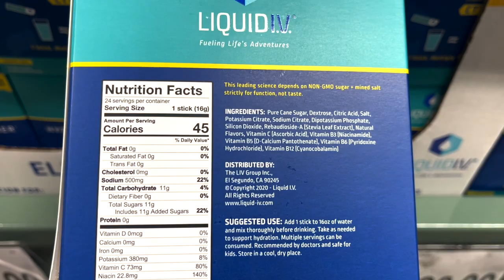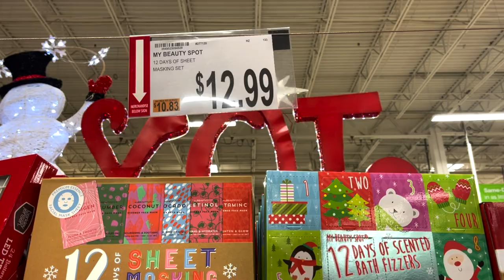Beef Butter Bacon & Egg challenge | The Road Back days 18 & 19 | Dealing with emotional issues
2krazyketos is a participant in the Amazon Services LLC Associates Program, an affiliate advertising program designed to provide a means for sites to earn advertising fees by advertising and linking to amazon.com.